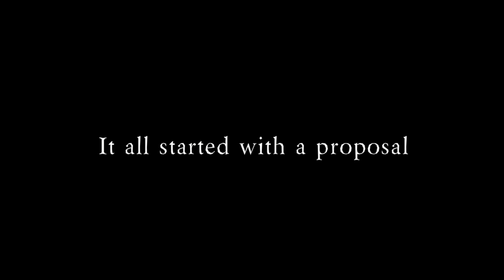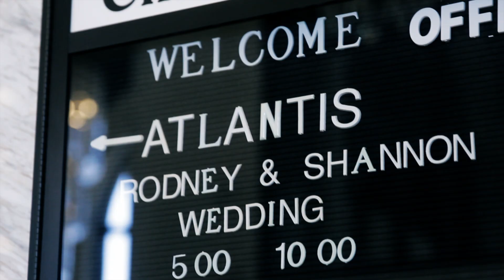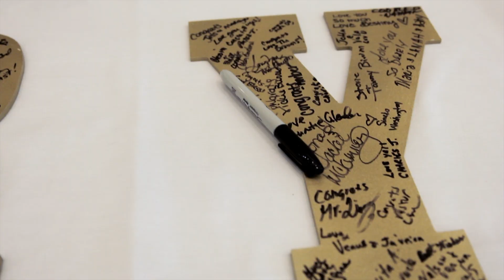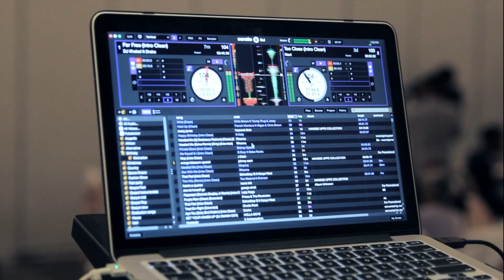RODNEY & SHANNON TERRY WEDDING | Shot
Congratulations to RODNEY & SHANNON TERRY on their marriage. All rights are reserved to the artist.

DJ Khaled ft. Beyonce & Jay-z- Shining
Christina Perri- A Thousand Years
Chrisette Michele- Your Joy
Beyonce- 7/11
Alicia Keys- If I Ain't Got You
John Legend- All Of You
Kem- Mother's Love
Natalie Cole- This Will Be
Johnny Swim- Take The World
Upbeat Summer Instrumental in G#